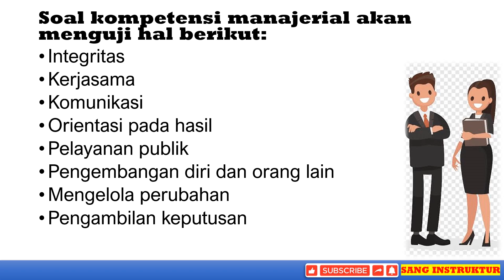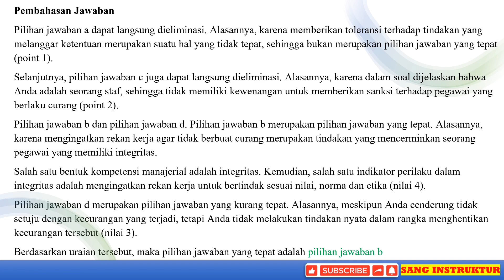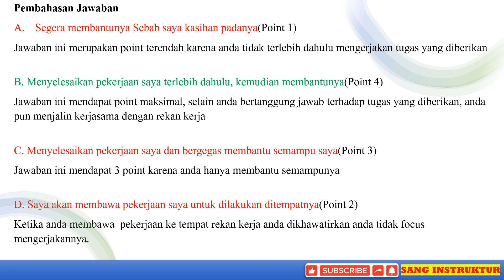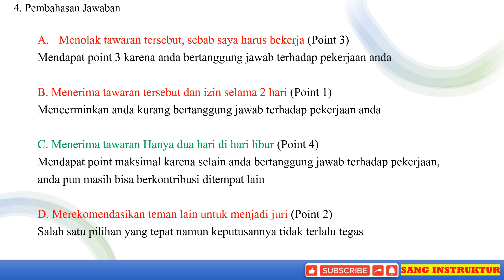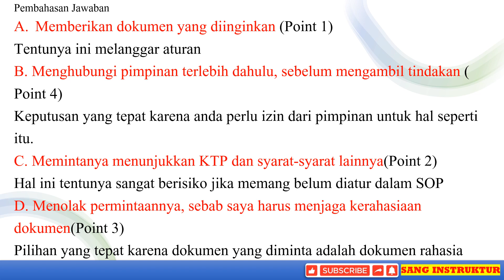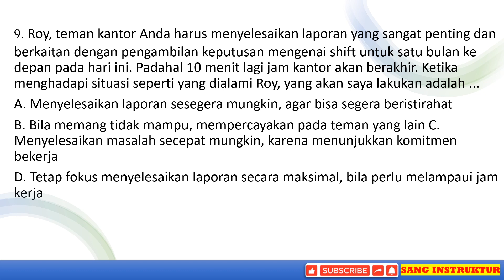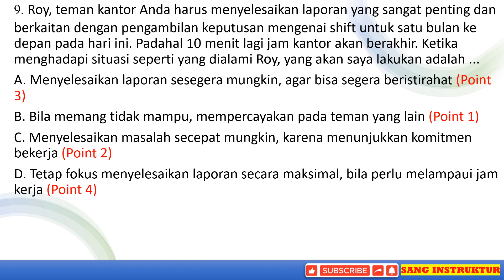SOAL PPPK MANAJERIAL DAN PEMBAHASANNYA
LATIHAN SOAL P3K MANAJERIAL
LATIHAN SOAL P3K KOMPETENSI MANAJERIAL